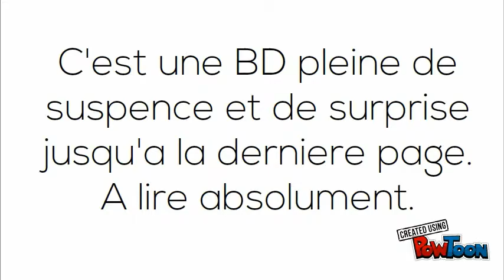Book Trailer - Le croque,le clochard et l'assassin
Voici un projet de 3eme au collège lycée Saint Stanislas a Nantes. Ceci est un book trailer-- Created using PowToon -- Free sign up -- Create animated videos and animated presentations for free.  PowToon is a free tool that allows you to develop cool animated clips and animated presentations for your website, office meeting, sales pitch, nonprofit fundraiser, product launch, video resume, or anything else you could use an animated explainer video. PowToon's animation templates help you create animated presentations and animated explainer videos from scratch.  Anyone can produce awesome animations quickly with PowToon, without the cost or hassle other professional animation services require.